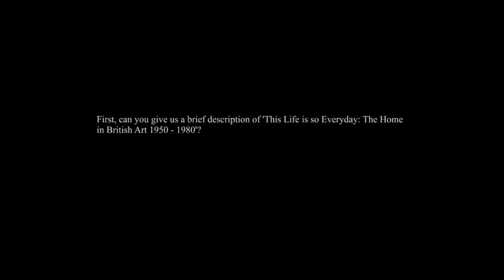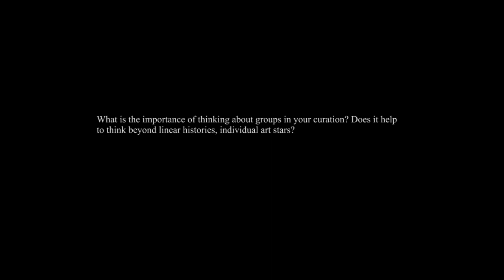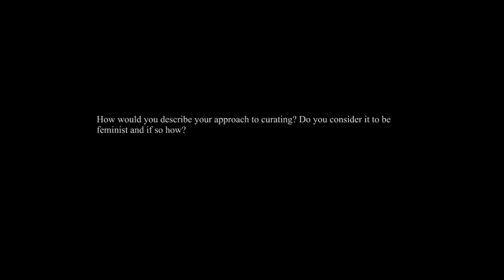Abi Shapiro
Abi Shapiro is assistant curator at the Hepworth Wakefield. In 2019 she curated This Is So Everyday: The Home in British Art 1950–1980 at Museum Sheffield. In this video she talks about the process of curating the exhibition and feminist practice in art practice and research.

This video is part of a series commissioned by Group Work: Contemporary Art and Feminism for the discussion workshop 'Feminist Curating and Group Exhibitions' on 26 June 2020.

Group Work is a sub-group of the British Art Network, supported by Paul Mellon Centre for Studies in British Art , Tate, Association for Art History, Goldsmiths Department of Fine Art.